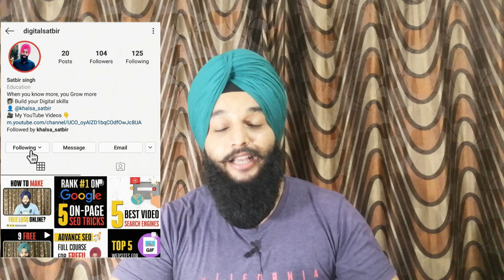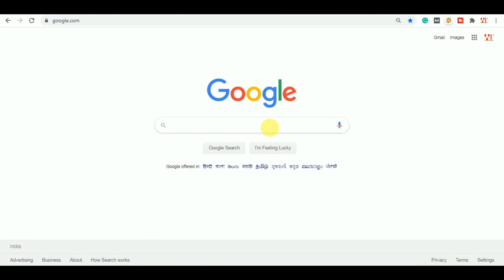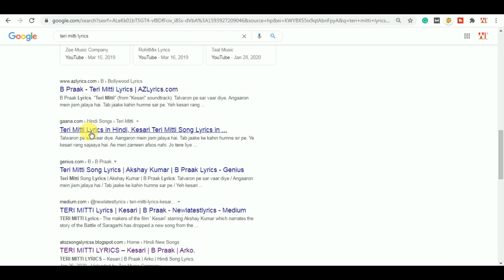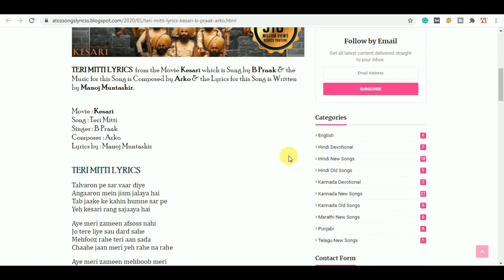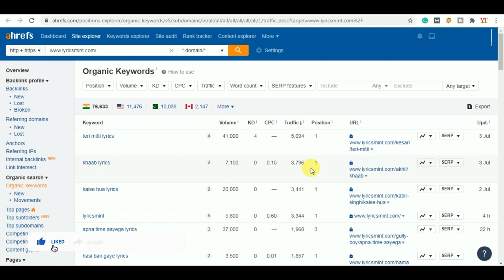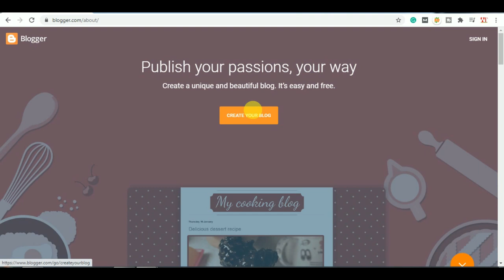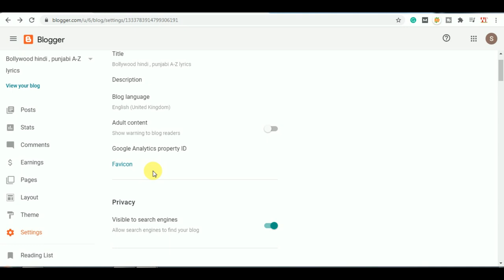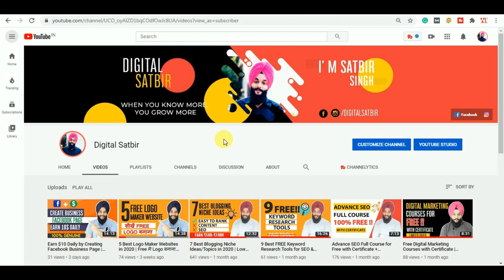Create Lyrics Website on Blogger | Best Theme, Ranking Techniques in 2020 {Part 1}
Create Lyrics Website on Blogger in 2020 with Best Theme. Know what are the Ranking Techniques to rank lyrics site on Top.

Earn $500-$1000 from google Adsense by making Lyrics website on bloggers
In this video, I have shown you the real techniques and methods that all follow to rank their lyrics website. I have shared the keyword ideas for faster ranking. Also, I discussed the best theme you can use for your lyrics website. This is part 1 video of lyrics website topic.

let me know in comment section if you have any issues.

Share karo or Support kro!! ❤

Useful Videos

Best Hosting Server

Social Profile Link